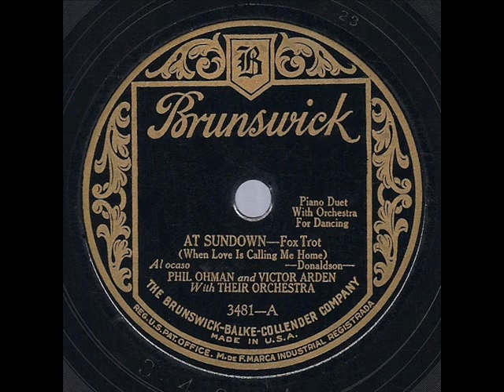1927 Arden & Ohman - At Sundown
Instrumental, featuring the piano duo of Victor Arden & Phil Ohman.  One of several popular 1927 recordings of the Walter Donaldson hit.

Transferred from the original 78rpm: Brunswick 3481 - At Sundown (When Love Is Calling Me Home) (Donaldson) by Phil Ohman and Victor Arden with Their Orchestra, recorded March 3, 1927 .